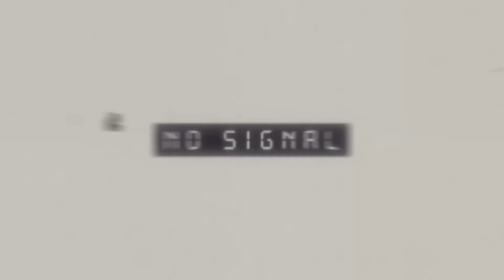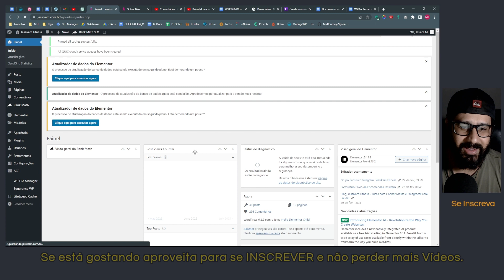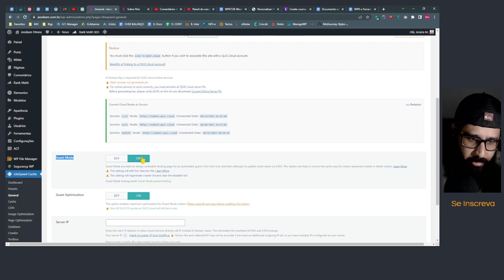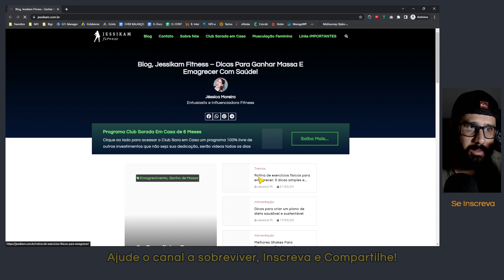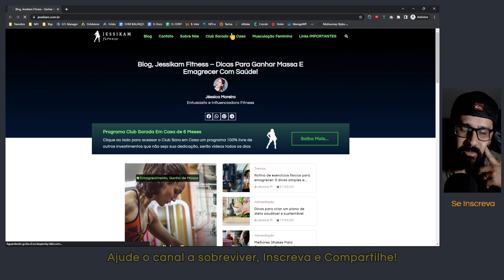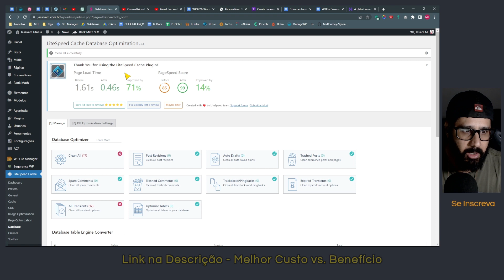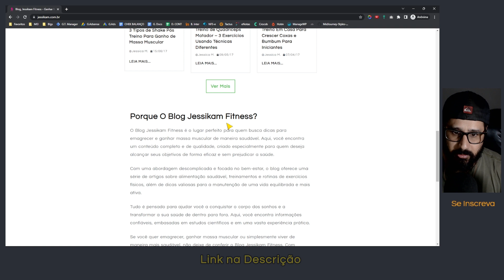Como RESOLVER Site QUEBRADO feito com Elementor e Cache LiteSpeed?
🏆 Meu site quebrou o layout e uso Elementor Pro e está hospedado em uma hospedagem litespeed, como posso resolver esse pepino?

00:00 Introdução ao Conteúdo;
01: 42 Atualizar banco de dados do Elementor;
02:29 Remover Guest Mode do LiteSpeed;
03:12 Limpar Caches;
05:07 LiteSpeed Host;
06:28 Vídeo do layout de posts;
07:00 Finalização e Recados.